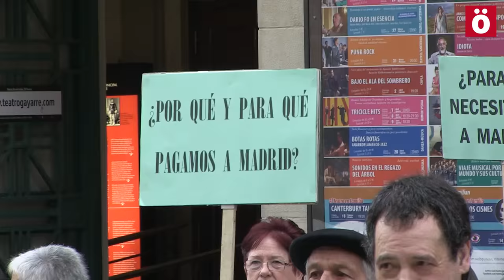Sasoia denuncia "el saqueo al que nos somete Madrid"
Se han concentrado esta mañana frente a las instalaciones de la Hacienda Foral en Carlos III para dar su apoyo al cuatripartito en la negociación del convenio